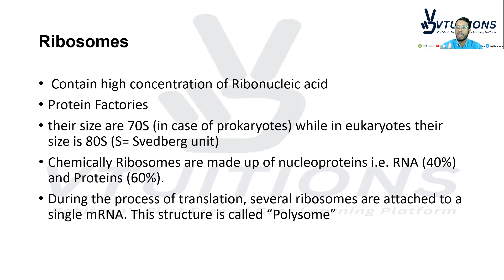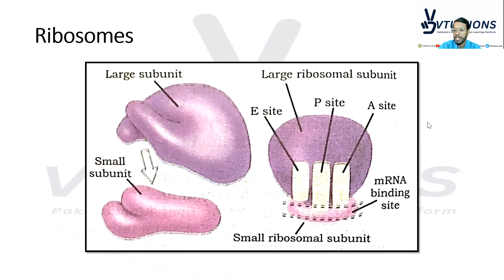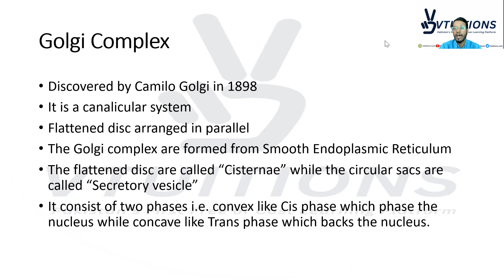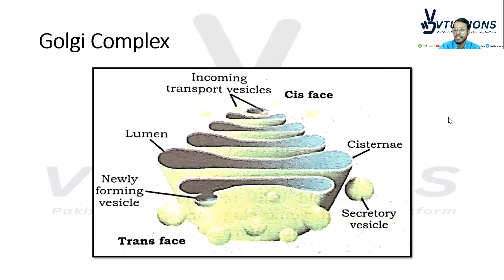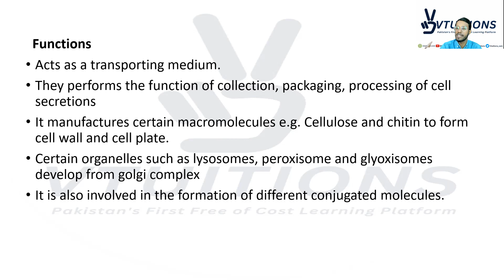Ribosomes and Golgi Complex, Chapter 03 Cell Structure and Function, Biology XI Sindh Board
Lecture-04: Ribosomes and Golgi Complex | Chapter-03 Cell Structure and Function | Biology XI | 1st Year | Class 11 | HSC Part 1 Sindh Board

Welcome to another informative lecture on cell structure and function! In this video, we'll be exploring the fascinating world of ribosomes and the Golgi complex. These organelles play crucial roles in protein synthesis, modification, and transport.

Ribosomes are tiny organelles that are responsible for protein synthesis. They are found in all types of cells and can be either free-floating in the cytoplasm or attached to the endoplasmic reticulum. We'll explore their structure and function, and how they use genetic information to build proteins.

The Golgi complex, on the other hand, is involved in the modification, sorting, and packaging of proteins and lipids. It consists of a series of flattened membrane-bound sacs called cisternae, and it plays a key role in the secretory pathway of cells. We'll discuss how the Golgi complex functions, its relationship with other organelles, and how it contributes to the overall organization and function of the cell.

This lecture is part of Chapter 03 in Biology XI for Sindh Board, and is aimed at students in the first year of high school. Whether you're studying biology or just curious about how cells work, this lecture is sure to be informative and engaging. So join us as we delve into the fascinating world of ribosomes and the Golgi complex.